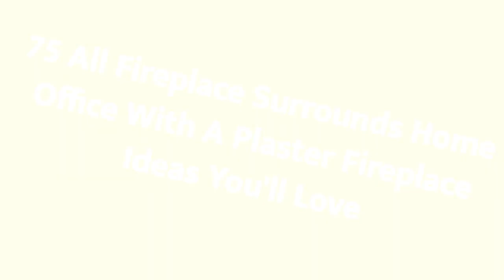75 All Fireplace Surrounds Home Office With A Plaster Fireplace Design Ideas You'll Love 🔴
0:00:00 - Intro
0:00:12 - All Fireplace Surrounds Home Office With A Plaster Fireplace Design Ideas You'll Love: Inspirations 1 to 25
0:03:03 - All Fireplace Surrounds Home Office With A Plaster Fireplace Design Ideas You'll Love: Inspirations 26 to 50
0:06:07 - All Fireplace Surrounds Home Office With A Plaster Fireplace Design Ideas You'll Love: Inspirations 51 to 75